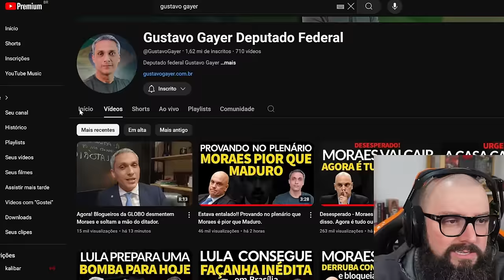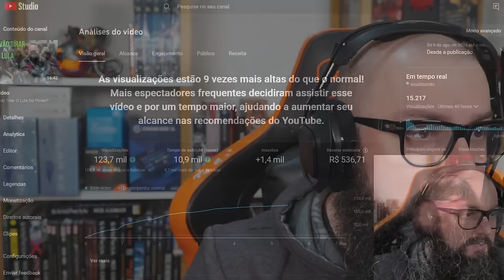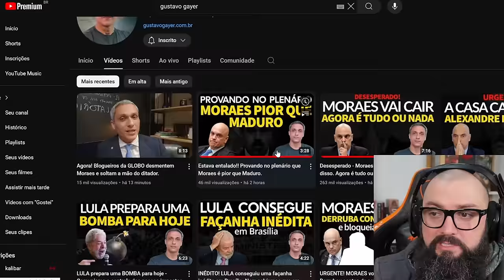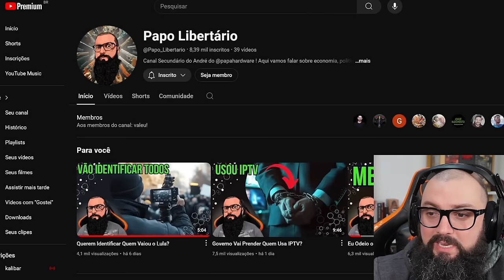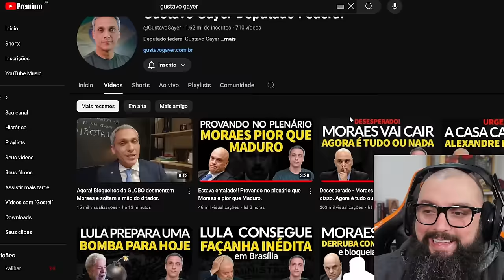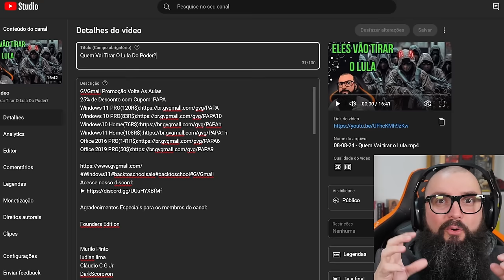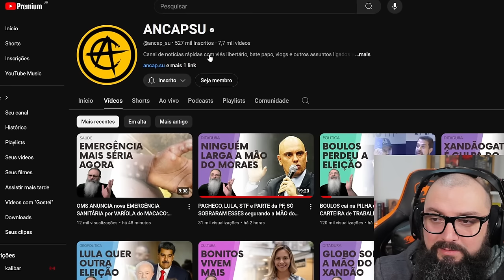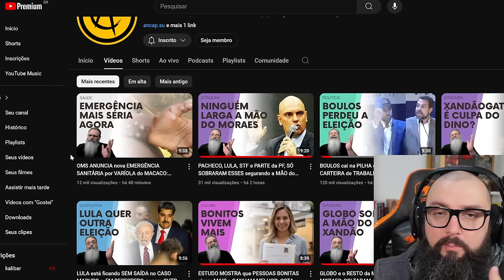Gustavo Gayer Não é Nosso Inimigo!